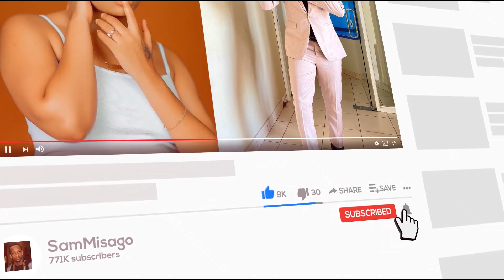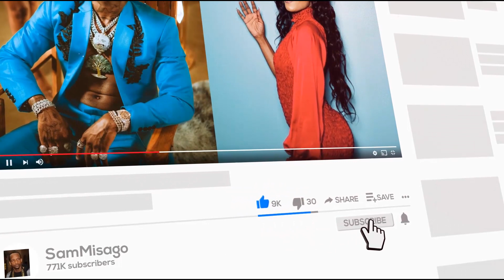DIAMOND AMALIZA TOFAUTI ZAKE NA RAYVANNY AMPOST BIRTHDAY YAKE MDOGO WANGU MUDA WOTE CHUI